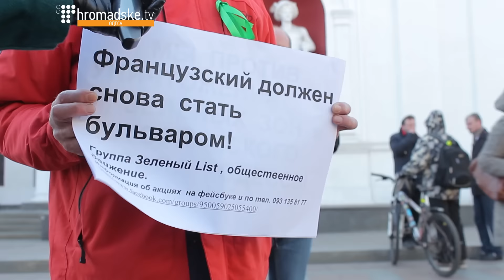П'ять протестів біля міськради та Боровик, якого винесли з зали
Одесити влаштували одразу декілька мітингів під час чергової сесії міськради. Зокрема, мешканці вул. Трамвайної та Тролейбусної були проти знесення їх житлових будинків, активісти ГО «Збережемо Одесу самі» закликали не розширювати дорогу на Французському бульварі, а члени громадського руху «Зелений List» вимагали припинити знищення парку «Юність», що поблизу 8 ст. Фонтану. Деякі протестувальники навіть зайшли до сесійної зали, але міський голова не став їх слухати, пославшись на регламент проведення сесії. Після цього на трибуну вийшов депутат міськради Саша Боровик, який висловив підтримку мітингуючим та заявив, що буде максимально опонувати діючій владі. Як тільки він закінчив промову депутат Палпатін від партії «Довіряй справам» підняв його та виніс з зали міськради.